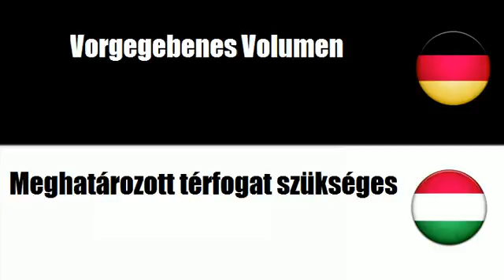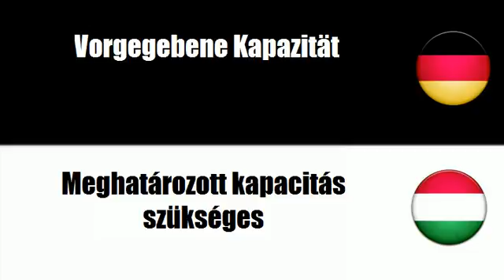Ungarisch lernen = Vorgegebenes Gewicht